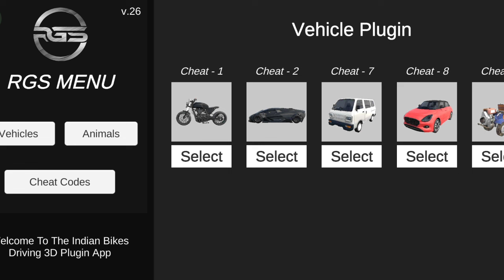Yfg😍iron🦸‍♂️man🍧icecream🏷️Shop All Cheat📲Code in Indian bike🚀Driving 3D Game...😱yfg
Rickshaw - 8370
GTR - 3005
Boat - 3001
Thar - 9191
Velociraptor - 50
T-rex - 51
Spino - 52
Brachiosaurus - 53
JCB - 6677
Hummer Car - 8880
Bolero - 3100
Supra - 2244
Mustang - 8123
Ferrari - 8811
Super Splendor - 6021
Zombie - 2030
Tank - 4040
Dino - 5050
Infinity Health - 9129
Endeavour - 2020
Night Mode - 9
Truck - 1212
Legendar - 1001
Tarzen - 300
Horse - 200
apache  - 4050
Monster Truck - 0 + Car cheat codes
Porsche - 4000
Plane - 555
Fortuner - 1000
Dog - 600
Cycle  - 1111
Koeigness - 900
Audi - 500
MoreNpc - 12345
MoreTrafficCar - 54321
Lamborghini - 3333
Hayabhusa - 7000
Helicopter - 8000
Splendor - 9000
ATV  - 2222
New KTM - 1190
Duke - 4215
KTM - 1210
Pulsar - 1211